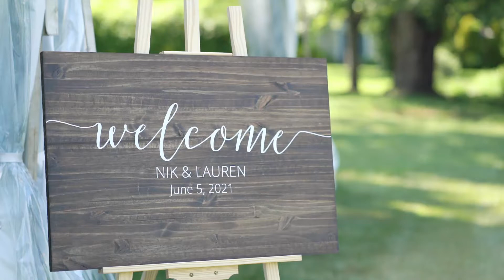A beautiful Bucks County Home Wedding